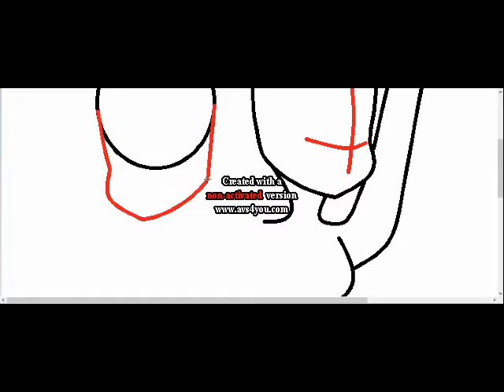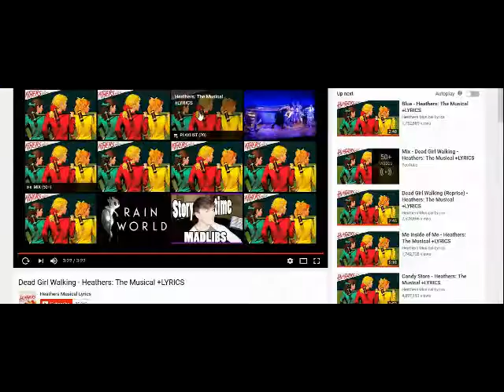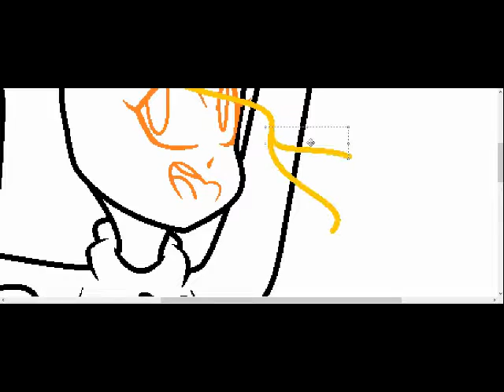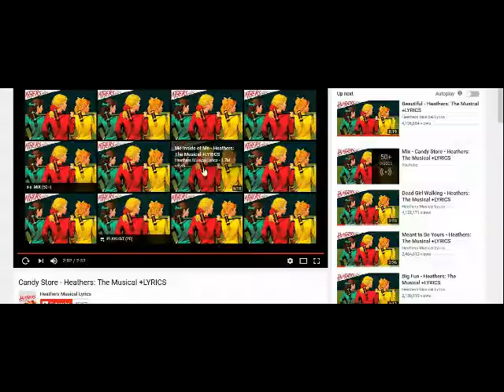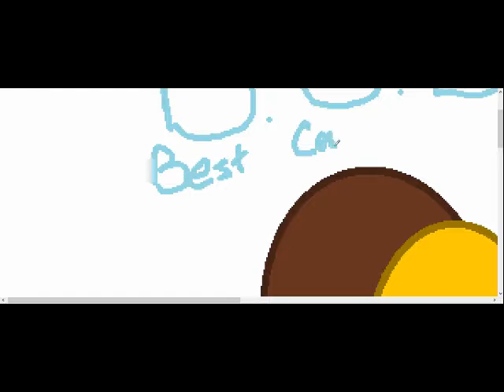Mal And Chlo Speedpaint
Hey! I haven't uploaded for a while, but here I am again! This time, I'm here with a speedpaint of me and my favorite cousin! Her channel can be found by clicking this

Anyways, I hope you guys enjoy, and I'll see ya next time!